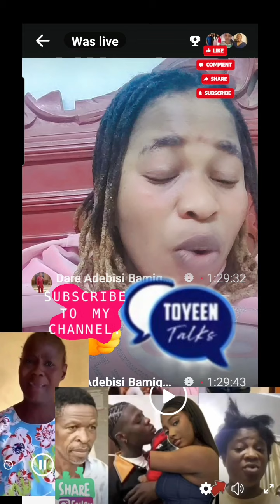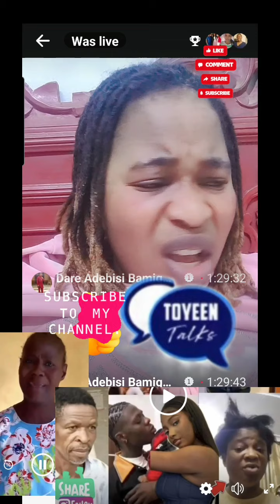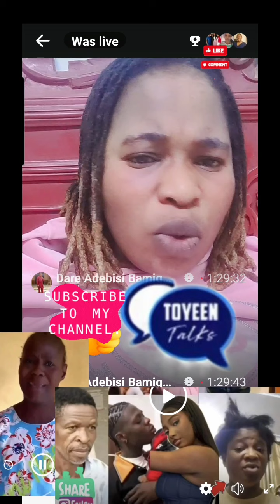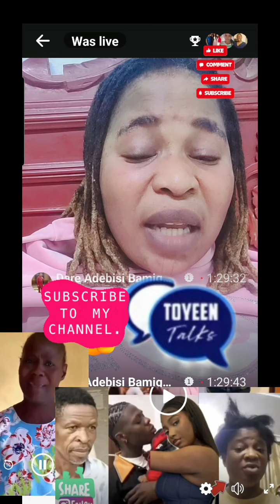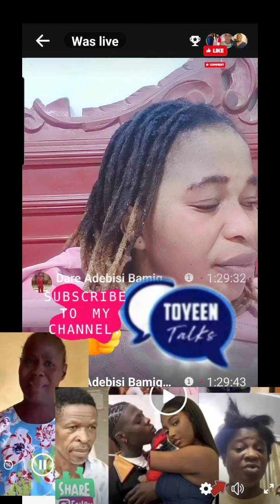Tenny Omologo Analyzing Mummy Muhbad Video... Wunmi Aloba And Muhbad Daddy E Bo Ibeee 🥵